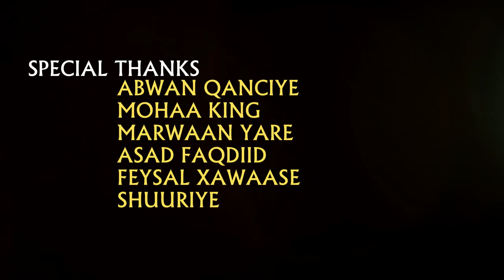NADAR M. ELMI - ISKA EEG BAJAAJADA - OFFICIAL VIDEO - JAWAABTII ILKACASE (2017)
Nadar M. Elmi Hees Cusub Iska Eeg Bajaajada - 2017 Jawabtii Ilkacase official video
xidigta muqdisho
HAGIO STUDIO PRODUCTIONS
ArimaHeena

iska eeg bajaajyada
vs
iska eeg gawaarida

ISKA EEG BAJAAJYADA
ISKA EEG BAJAAJADA
JAWAABTII ILKA CASE
NADAR JAWAABTII ILKA CASE
NADAR JAWABTII ILKACASE
NADAR HEES CUSUB
ILKACASE QAYS
ARIMAHEENA
AFLAANTA STUDIO

MUUQAAL SHIDAN HEESTA ISKA EEG BAJAAJADA NADAR M ELMI OFFICIAL.2017 HD

ILKA CASE QEYS HEES CUSUB JAWAAB LAGU KARBAASHAY ISKA EEG BAJAAJKA BY NADAR MAXAMED 2017